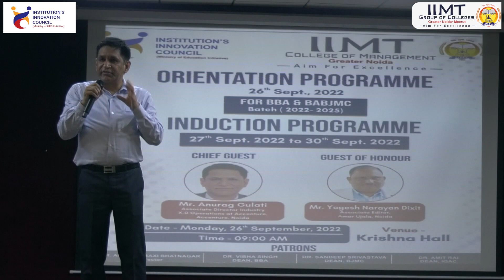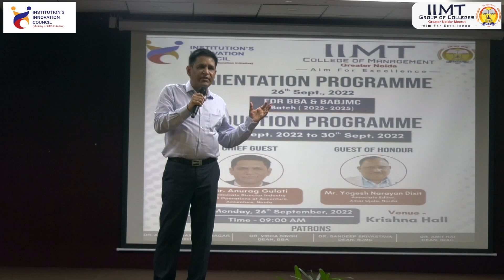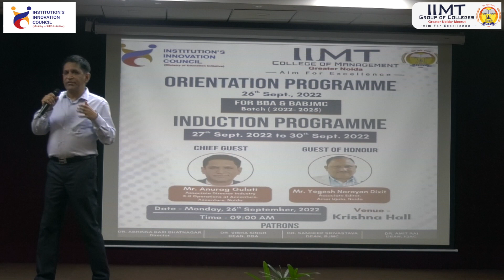Session on Problem Solving and Ideation Workshop [ Orientation Day Session 2022 ]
Venue: Krishna Hall Auditorium – Lower Ground Floor New Block
26th September 2022 || Time: 10:00 am – 11:30 am Onwards
Mr. Anurag Gulati
Associate Director Industry X.0 Operations at Accenture
Accenture Noida, Uttar Pradesh, India
“Good is the Enemy of Great” is his motto, which has inspired him to lead several transformation initiatives in well-established companies, fueling extraordinary growth.